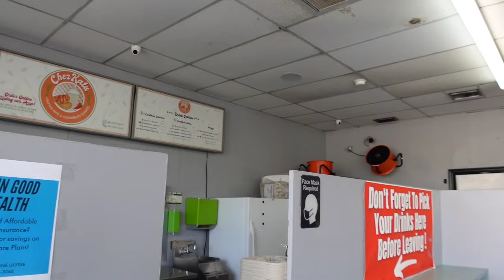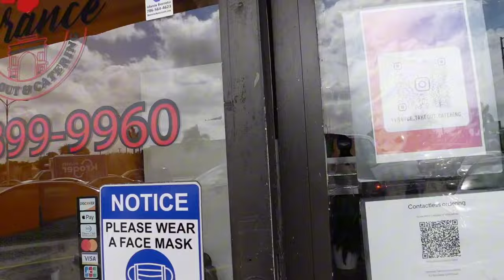Eating Haitian Food for 24 Hours!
Welcome to our gastronomic adventure as we embark on a mouthwatering journey, eating Haitian delights for a full 24 hours! Join us as we immerse ourselves in the rich and vibrant flavors of Haiti, experiencing its unique culinary heritage like never before. From breakfast to lunch, we'll indulge in a diverse range of traditional dishes, all prepared with love and passed down through generations.

Prepare to have your taste buds tantalized with a variety of authentic Haitian cuisines that reflect the rich cultural fusion found in Haitian cuisine. Experience the explosion of flavors as we savor the range of spices and seasonings, each with its own story to tell.

Throughout our 24-hour food exploration, we'll delve into not only the incredible tastes but also the cultural significance passed down through generations, and the ways in which food brings people together and symbolizes unity in Haitian culture.

Join us as we venture into local family-owned restaurants to truly soak up the vibrant atmosphere of Haiti's culinary scene. Be a part of this immersive experience, accompanying us on this unforgettable "Eating Haitian Delights for 24 Hours" adventure!

If you're a food lover, a Haitian cuisine enthusiast, or simply curious about exploring international flavors, this video is a must-watch.

So, why wait? Grab a seat at our virtual dinner table, sit back, relax, and get ready to be transported to the enchanting world of Haitian cuisine. Come along as we celebrate the vibrant and soulful flavors that make Haitian food so special. Get ready to satisfy your cravings, ignite your culinary curiosity, and discover a world of deliciousness.

Are you ready to embark on this unforgettable journey with us?